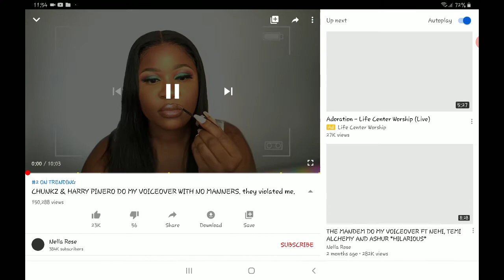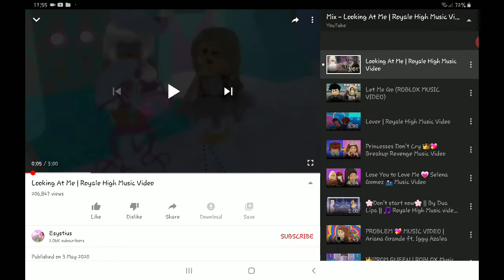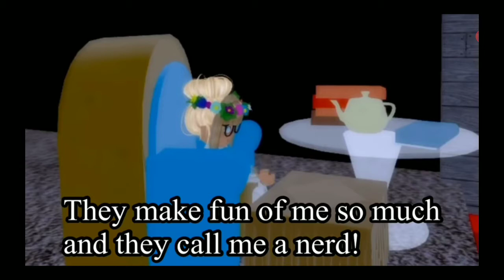REACTING TO LOOKING AT ME (REUPLOAD WITH SOUND)